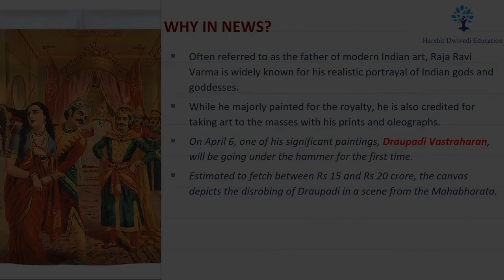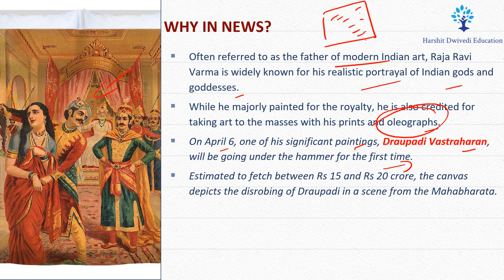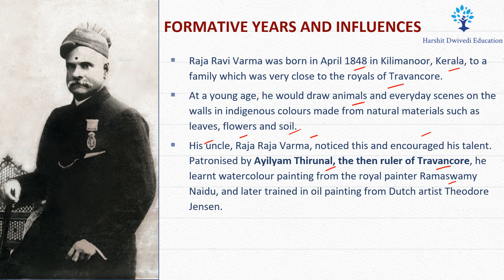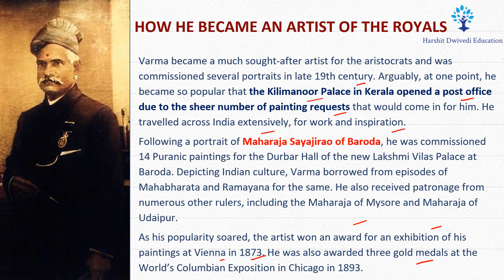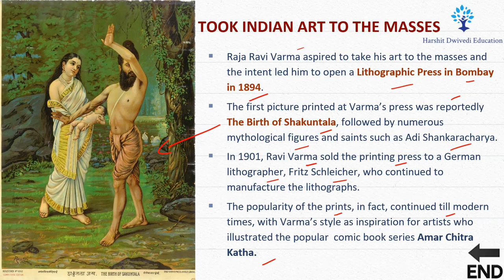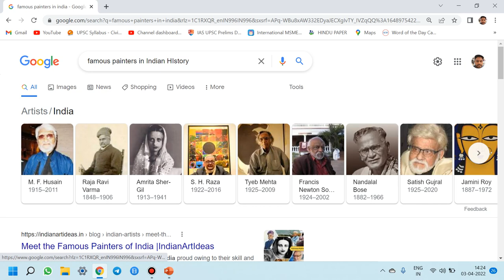RAJA RAVI VARMA - Painter for the Royality but still relevant to the poor masses (Detailed Facts)